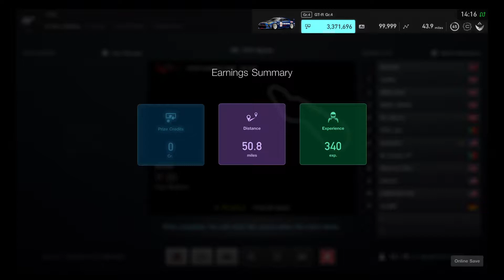Gran Turismo®SPORT_20190803141642